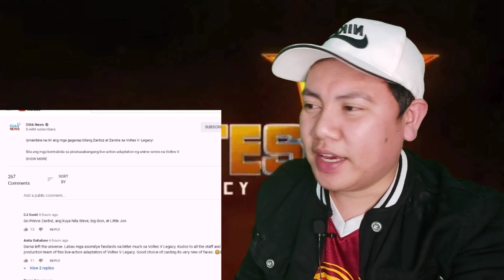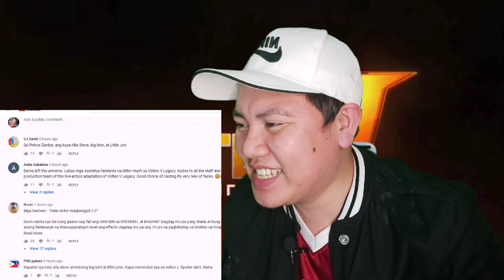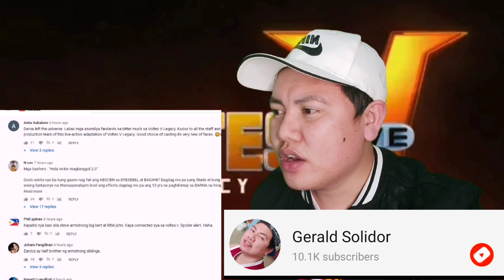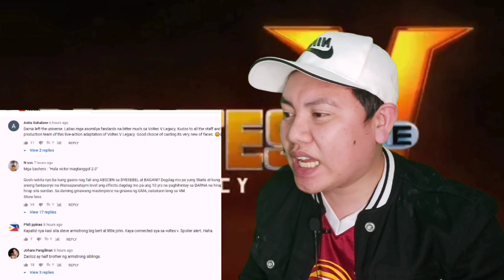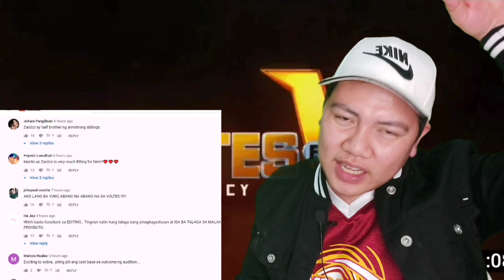Voltes V Legacy Cast Reveal Reaction | GMA Voltes V Cast Choice Wisely | Gerald Solidor